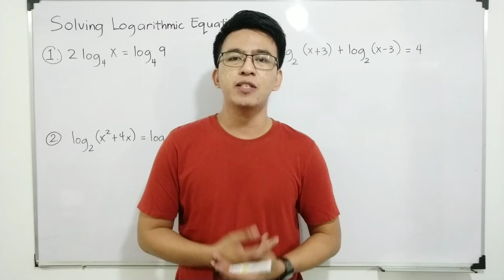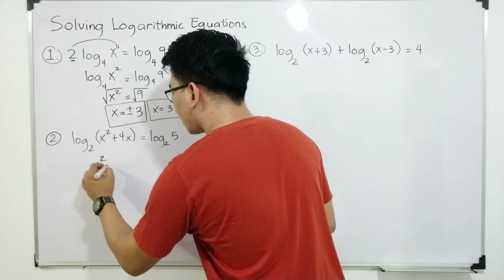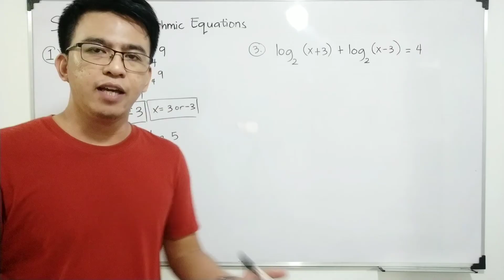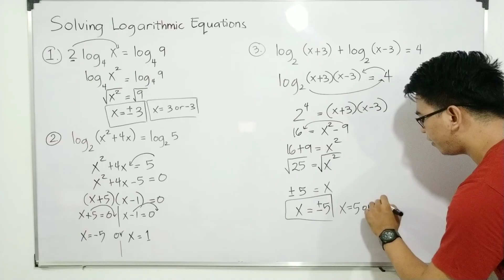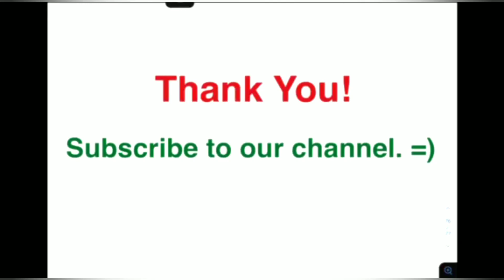How to Solve Logarithmic Equations using Properties | Laws of Logarithm